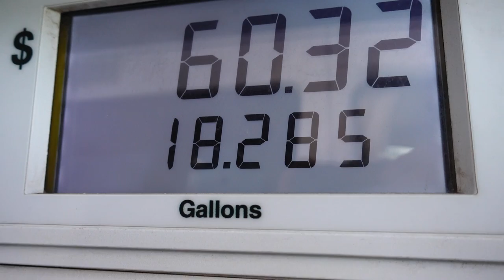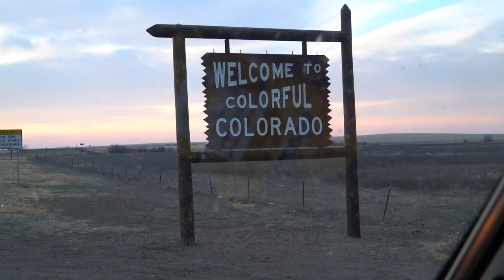RV Adventure: Alabama to the Grand Canyon Pt.1 - Adler.TV - Ep.#21